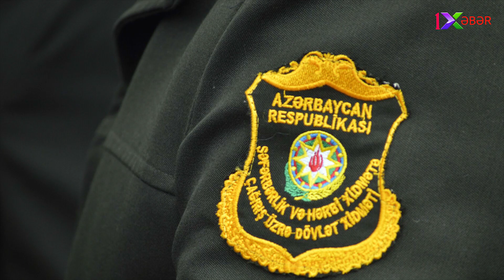Yeni rəis 5 generalı birdən “vurdu”